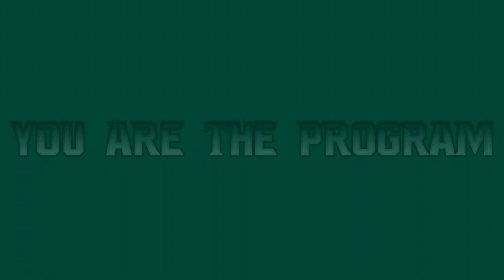Spartans-Walk-On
Complete version.  Some Spartan history thru 2011-12.

RIP Brad.